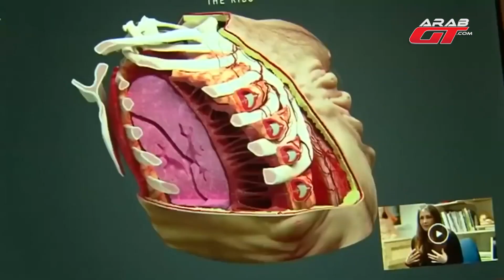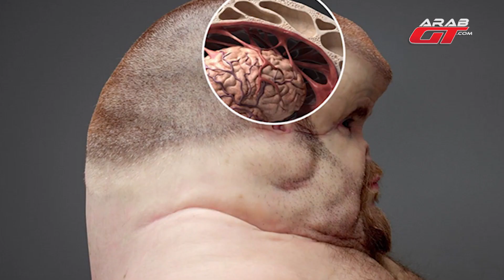الرجل الوحيد الذي يستطيع النجاة من الحوادث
اليوم سنعرفكم أعزاءنا متابعي عرب جي تي على مجسم تعليمي لرجل يحمل اسم غراهام – Graham، وهو بالتأكيد ليس حقيقي حيث أنه صمم للإستفادة منه في نشر الوعي بتقليل نسب حوادث المرور.

arabgt